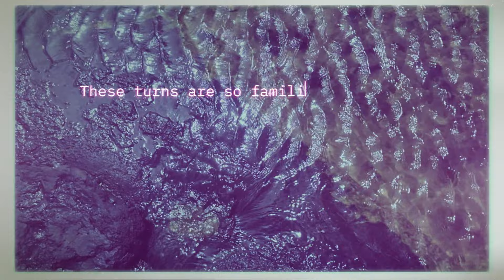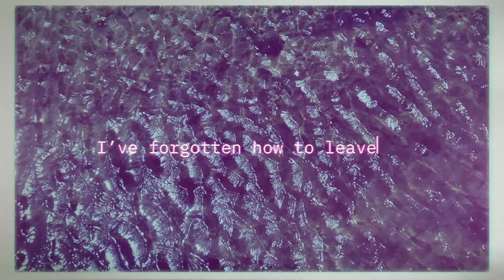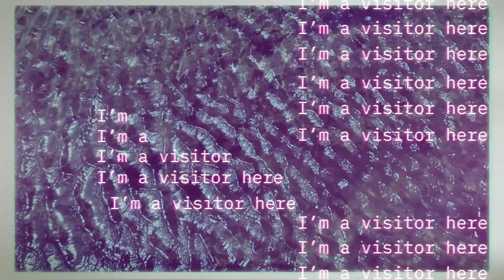Gordi - Visitor (Official Lyric Video)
“Visitor” by Gordi from the upcoming EP ‘Inhuman’, out August 19th on Jagjaguwar.

Lyrics:
Wave through the tinted windows
Warm air, the engine it groans
My forehead pressed against the glass

These turns are so familiar
The road, mirage, and silver
Have I imagined that we can’t go back

I’ve forgotten how to leave
How to thread these worn-out seams
Reattach all of my parts
Is it longing
Is it need
Has it come to collect me
Where will you start

I’m a visitor here

Swing on the gate ‘til its closed
A nerve ending is exposed
The agony is to remain

So hold the sweetness briefly
And bid farewell completely
To keep the feeling that you can’t explain

Credits:
Animation, design and direction by Bernadette Murray